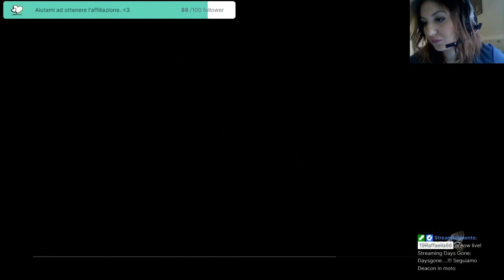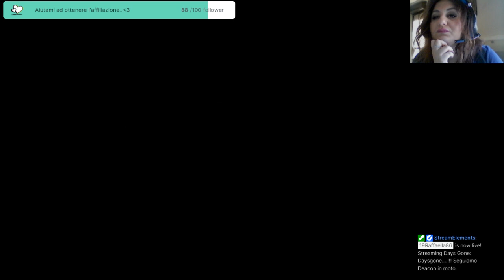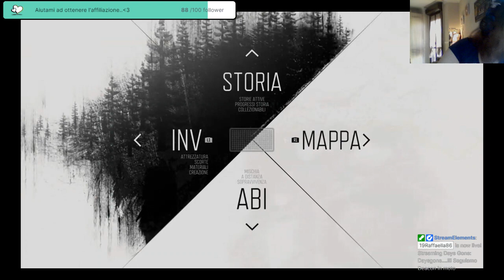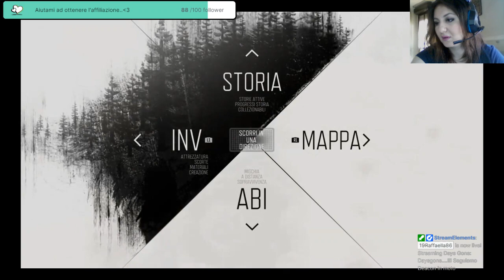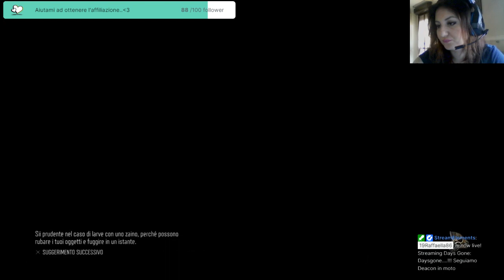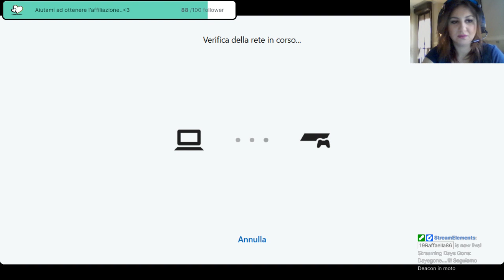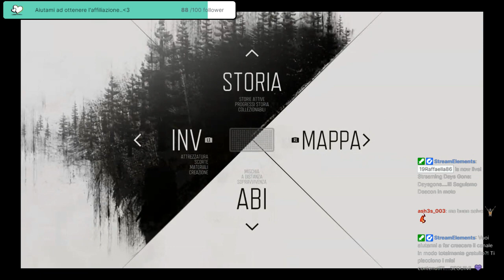Daysgone....!!! Seguiamo Deacon in moto